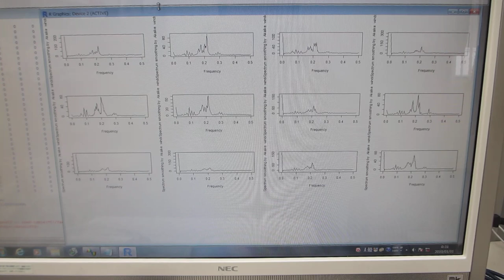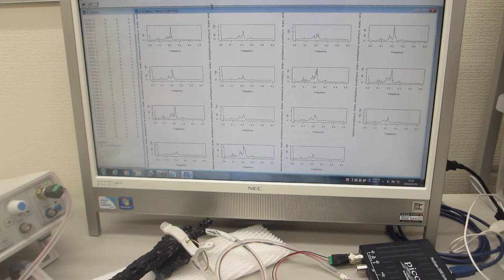５００Ｈｚから３００ＭＨｚの超音波伝搬状態を制御可能にする超音波プローブの伝搬特性（非線形特性、応答特性、ゆらぎの特性、相互作用）